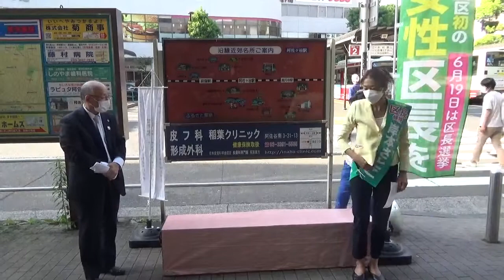2022.06.17 杉並区長候補！岸本さとこ阿佐ヶ谷街宣@阿佐ヶ谷駅北口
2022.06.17 杉並区長候補！岸本さとこ阿佐ヶ谷街宣@阿佐ヶ谷駅北口、此方はJR阿佐ヶ谷駅北口で行われた、杉並区長候補！岸本さとこ阿佐ヶ谷街宣のノーカット記録映像です。応援弁士 : 宇都宮健児 松尾ゆり